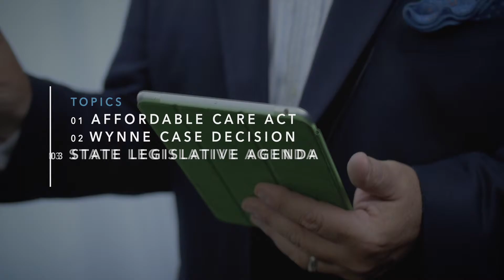The Lookout Post | August 2015 – Affordable Care Act, Wynne Case Decision...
In this episode, Tom Hood covers: The Affordable Care Act, Wynne Case Decision, State Legislative Agenda, and Fall Town Halls.

“The Lookout Post” is a monthly video update from the Maryland Association of CPAs to help our members know what’s happening right now in the profession, while also keeping an eye to the future.

These newsworthy updates cover legislative and regulatory topics, membership and association announcements, professional trends, learning and CPE opportunities, and other timely matters.